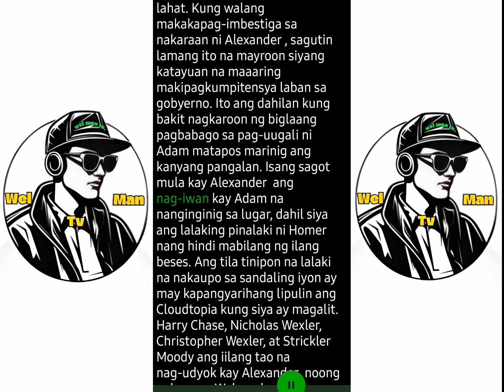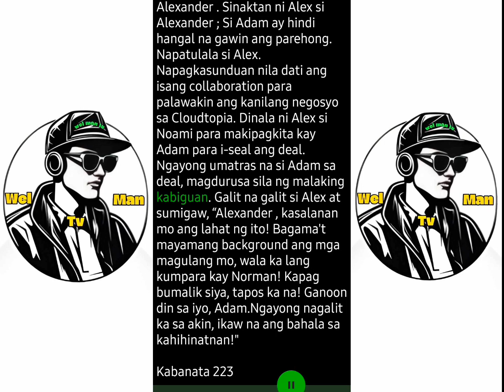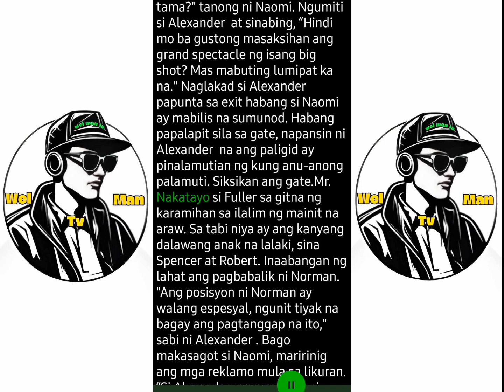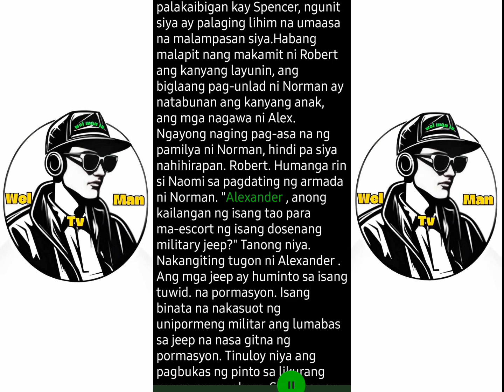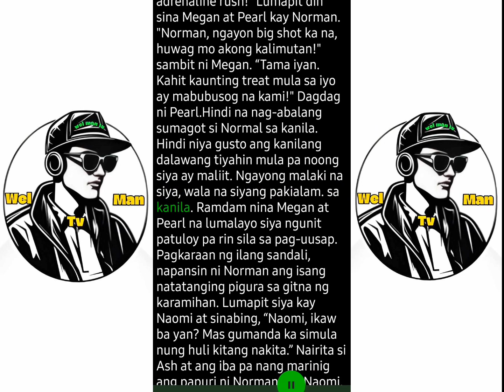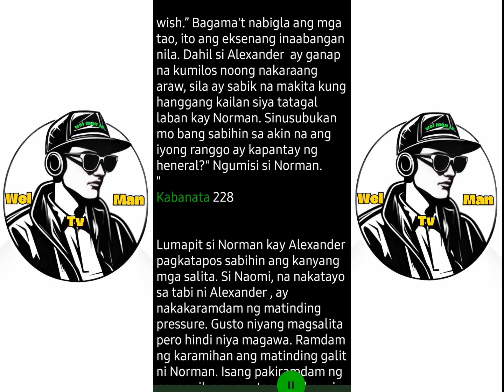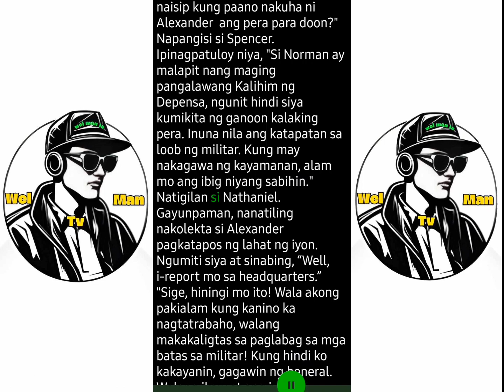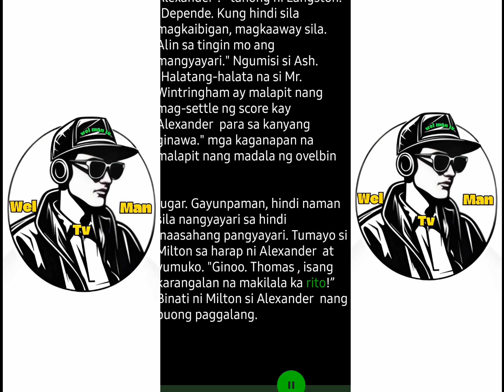kabanata 221-230 Alexander